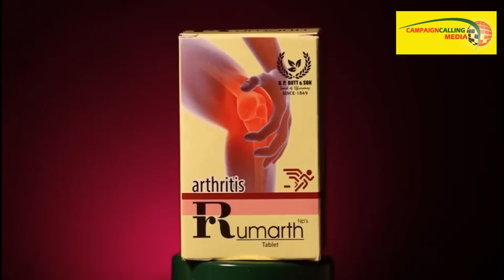'কপালের দোষ কুণাল ঘোষ','এই গুঁফো দালাল কে যেন বলছিল দুর্গা ঠাকুরের অসুর' ,চরম কটাক্ষ রুদ্রনীলের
Exclusive Interview of Rudranil Ghosh